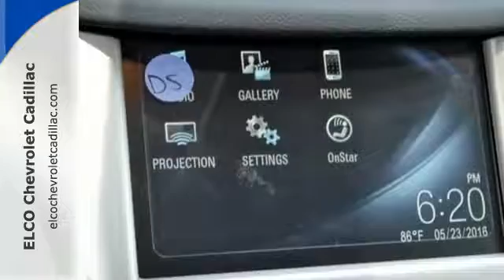New 2016 Chevrolet Cruze St. Louis MO Chesterfield, MO #1654180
Year: 2016
Make: Chevrolet
Model: Cruze
Trim: LS
Engine: 4 Cyl. 1.4L
Transmission: Automatic
Color: Mosaic Black Metallic
Interior: Jet Black
Stock #: 1654180
VIN: 1G1BC5SM6G7259499
Price includes: $500 - General Motors Consumer Cash Program. Exp. 05/31, $500 - Chevrolet Email Private Offer. Exp. 01/03

The #1 Chevrolet dealership in Missouri!

Good afternoon and have a great day is exactly what you will hear when you call ELCO Chevrolet Cadillac, because we treat every customer just like our very own neighbor. As a division of Enterprise Rent-A-Car, ELCO functions with a philosophy of serving each customer with professionalism and integrity.

Here at ELCO, as well as Enterprise Leasing, we thrive on complete satisfaction. Our dealership is an award recipient of the Better Business Bureau’s World-Class Customer Satisfaction Award! ELCO Chevrolet Cadillac stands alone when it comes to customer satisfaction because we are the only Chevy dealership that has won four consecutive General Motors Leader Mark of Excellence Awards.
Address:
15110 Manchester Rd.
St. Louis MO Chesterfield, MO 63011